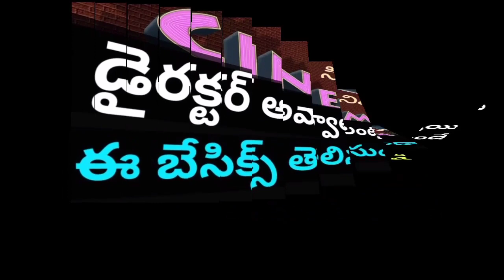What Is Director Work In Film Industry 2021 In Telugu | How to become Film Director In India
THANKS TO ALL MY FILM FAMILY MEMBERS.

Director work in film Industry

editing is used to this video two applications : kinemaster and powerdirector...Thanks to them..

venkata sriraja

Do comment and share your opinions and suggestions. Thank you. assistant directors offers telugu movies